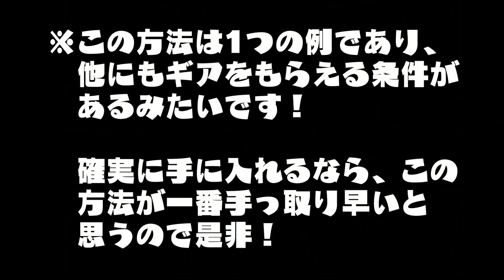新作のタコアミーボで遊んでみた!!! ひれおくん、魔法使い、鎧!!! イカラジオの曲まで!!!〜amiibo限定ギア入手条件〜【スプラトゥーン2】【Splatoon2】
11月9日(金)発売のamiibo「タコ」「タコガール」「タコボーイ」を実際にかざして遊んでみました！
エンチャントシリーズが個人的に一番可愛い…。

今回のamiiboで入手できるのは、ひれおくんシリーズ、エンチャントシリーズ、タコティカルシリーズの3種類のギアとイカラジオの曲3曲です。